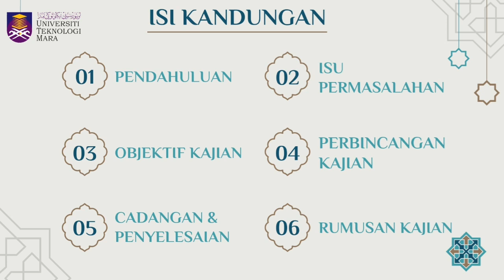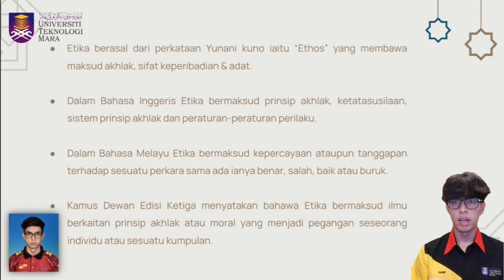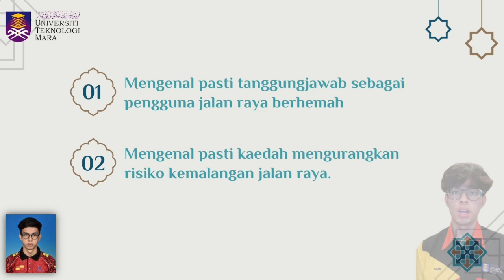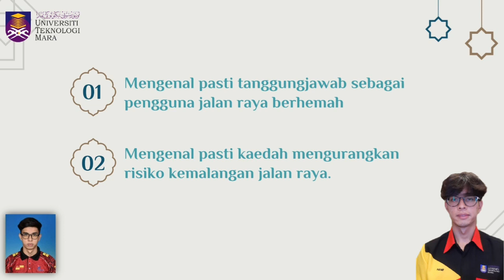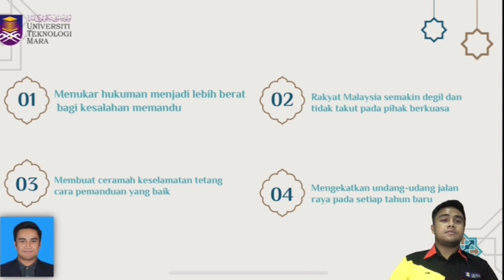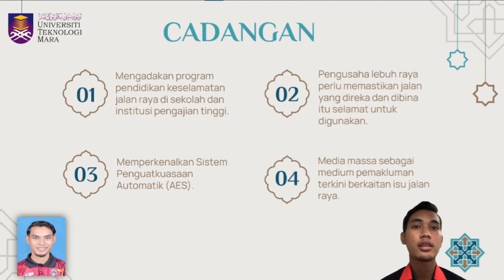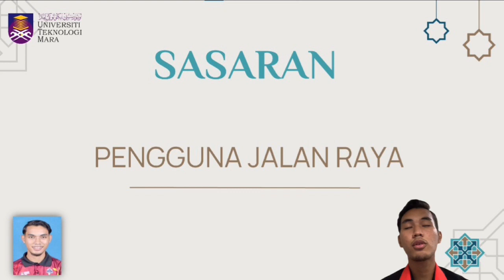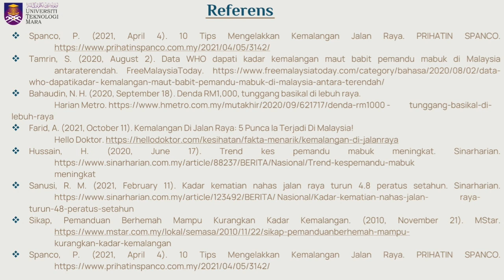Kajian Kertas Kerja CTU554 : Toleransi Dan Etika Di Atas Jalan Raya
Kami pelajar dari SR243 UiTM Cawangan Seremban.

Dibentangkan untuk : Ustaz Ahmad Syamel Bin Atan

Ahli kumpulan terdiri daripada :

1. Hanif Muzaffar Bin Ahmad Ibrahim (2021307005)
2. Muhammad Murshid Bin Komari (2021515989)
3. Ahmad Firdaus Amir Bin Mohd Zamri (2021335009)